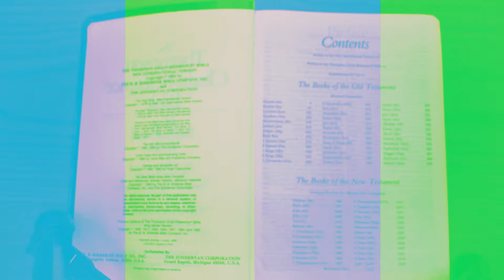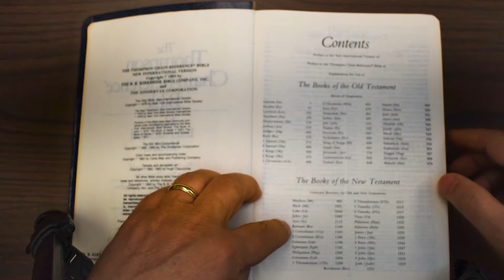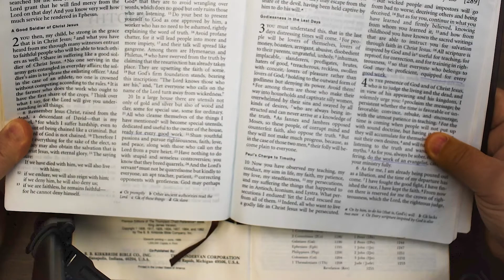Navigating Your Bible ("Enjoying Scripture")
The Bible can seem overwhelming to us. It's not setup like many of the books we read. Join Pastor Tim for a quick vlog on the basics of navigating the Bible.